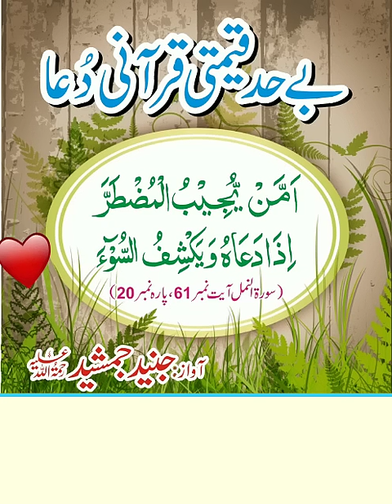Dua jaldi qabool hone ka wazifa, Junaid Jamshed